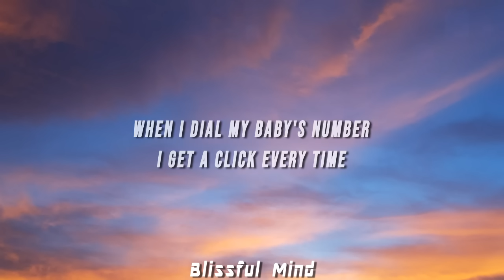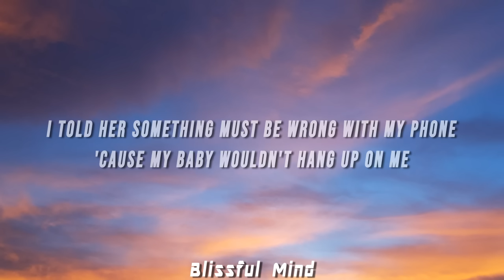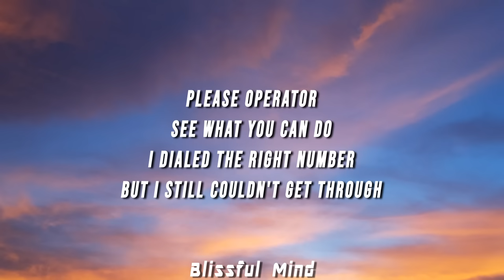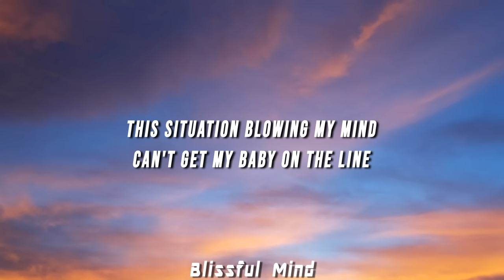New Edition - Mr. Telephone Man (Lyrics)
(LYRICS)

[Chorus: Bobby Brown]
Mr. Telephone Man
There's something wrong with my line
When I dial my baby's number
I get a click every time
Mr. Telephone Man

[Verse 1: Ralph Tresvant]
When I dialed 6-1-1, Repair Service
She said "Hello, may I help you please?"
I told her something must be wrong with my phone
'Cause my baby wouldn't hang up on me

[Chorus: Bobby Brown]
Mr. Telephone Man
Mr. Telephone Man

[Verse 2: Ricky Bell]
She let the phone ring 20 times before she answered
Let me tell you what happened then
A minute later, I got the operator
Saying "Please hang up and place your call again," baby

[Chorus: Bobby Brown]
Mr. Telephone Man
Mr. Telephone Man
Something's wrong with my line
I try to dial her number
But, I get a click every time

[Bridge: Ralph Tresvant + Bobby Brown + (New Edition)]
Some strange man is on the telephone (The telephone)
He keeps telling me my baby, ain't home (That she's not home)
She ain't got no party line (Oh, oh)
Situation blowing my mind (Oh, oh)
Oh, I just can't take this anymore

[Spoken Interlude: Michael Bivins]
Please operator
See what you can do
I dialed the right number
But I still couldn't get through
Could you just check the line
Just one more time if you can
I'm pretty sure her phone
Wouldn't be answered by no man

[Chorus: Bobby Brown]
Mr. Telephone Man
Mr. Telephone Man

[Outro: Bobby Brown]
Must be a bad connection
I give her my love and affection
I just can't take this no more

[Ricky Bell (New Edition)]
This situation blowing my mind (Blowing my mind)
Can't get my baby on the line (On the line)

[Ralph Tresvant (New Edition)]
I tried dialing information (Mr. Telephone Man)
I can't get no cooperation (Mr. Telephone Man)
The system on the phone telling me my baby ain't at home
Ah baby, I just can't take it anymore
Help me out, please Mr. Telephone Man